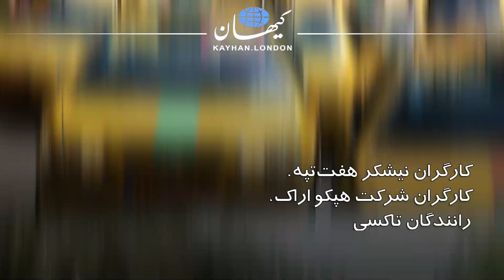کیهان لندن- اعتصابات سراسری؛ اعتراضی مدنی و مسالمت‌آمیز که هر نظامی را به زانو در می‌آورد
🔸شنبه ۱۸ امرداد ۹۹ در کیهان لندن می‌خوانید؛ گزارش اقتصادی- اجتماعی از روشنک آسترکی🔸
این روزها اعتصاب کارگران در بیش از ۱۵ پروژه نفت و پتروشیمی و نیروگاه‌های چند استان گسترده‌ترین اعتصابات کارگری در چهار دهه گذشته است.

کارگران این واحدهای صنعتی و مهم، با حقوق‌ زیر خط فقر که آنهم معمولا با چند ماه تأخیر پرداخت می‌شود، کار می‌کنند.

جان باختن ابراهیم عرب‌زاده کارگر تأسیسات مخازن و ذخیره‌سازی بندر ماهشهر بر اثر فشار کار و گرمازدگی، جرقه‌ای برای این اعتصابات شد.

کارگران نیشکر هفت‌تپه، کارگران شرکت هپکو اراک، رانندگان تاکسی و کارگران شهرداری در شهرهای مختلف از جمله شاغلانی هستند که در کنار ده‌ها تجمع اعتراضی دیگر برای حقوق خود و همچنین در حمایت از کارکنان اصناف دیگر دست به اعتراض زده‌اند.